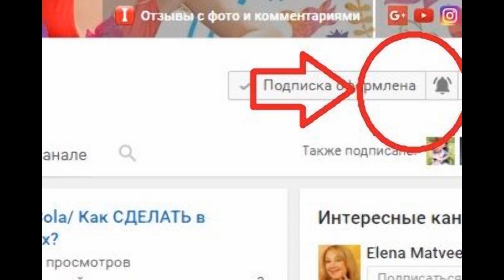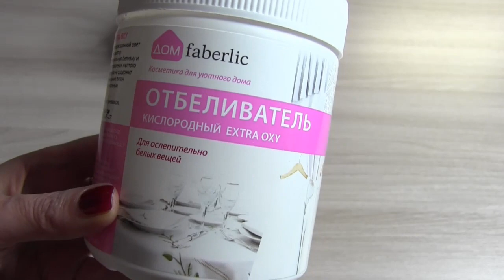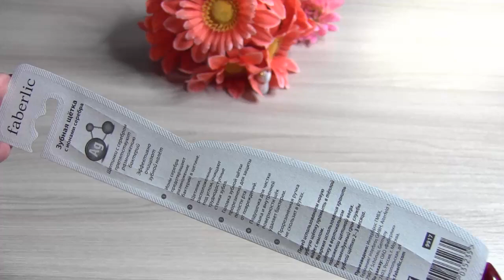Бюджетные покупки Фаберлик/Дешевле, только даром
В этом видео покажу свой последний заказ Фаберлик. Это покупки для дома, для мужчин, немного косметики и аксессуары: перчатки, шапка, шарф.